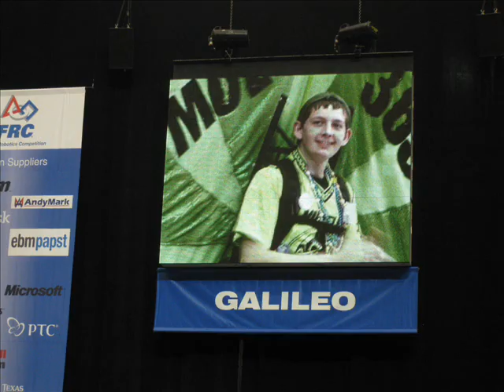MOE at the nationals in Atlanta!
heres a composite of MOEs time at Atlanta! I didnt feel like wrestling youtube over music, so tough luck.

for better quality, watch it in internet explorer. Firefox is being difficult.